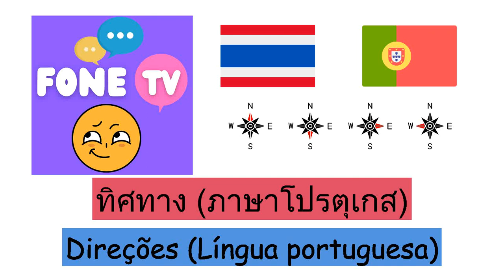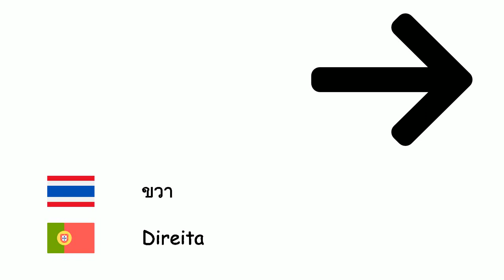ทิศทาง (ภาษาโปรตุเกส) (th-pt)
Fone TV
th-pt-17
Direções (Língua portuguesa)
ทิศเหนือ - Norte
ทิศใต้ - Sul
ทิศตะวันออก - Leste
ทิศตะวันตก - Oeste
ทิศตะวันออกเฉียงเหนือ - Nordeste
ทิศตะวันตกเฉียงเหนือ - Noroeste
ทิศตะวันออกเฉียงใต้ - Sudeste
ทิศตะวันตกเฉียงใต้ - Sudoeste
ซ้าย - Esquerda
ขวา - Direita